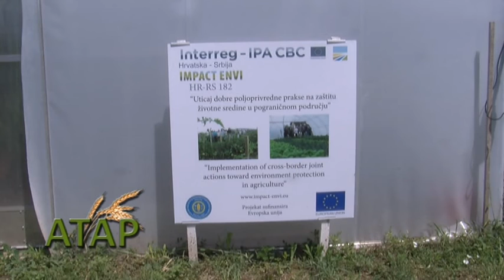ATAR 29 07 2018